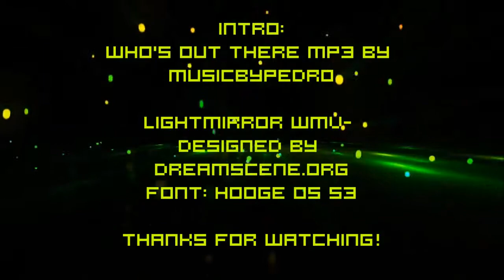[PSP go] Right analog stick - DS3Remapper 0.2